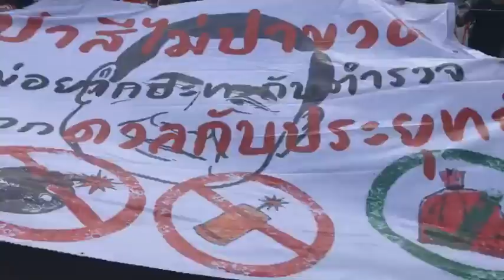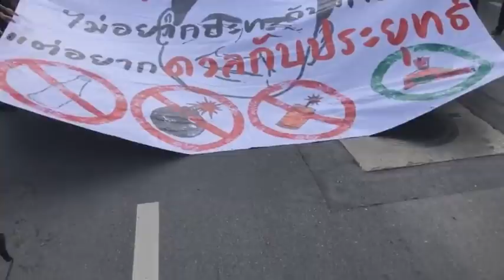16.50 น. ม็อบ13สิงหา เคลื่อนขบวนถึงสามเหลี่ยมดินแดง